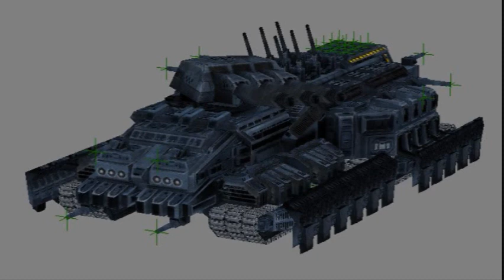Zero Reviews: The Bolo Universe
A Introductory look into the Bolo Universe created by Keith Laumer. With an excerpt from "A Time to Kill" this will give the uninitiated an understanding for my next video where we look at "The Road to Damascus"

Aggregator: Newsvoice.com
VPN: Purevpn.com
Minds: @TheZero_Option
Bitchute: Coming soon.